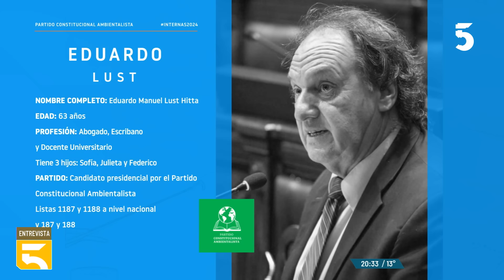Entrevista al candidato por el Partido Constitucional Ambientalista, Eduardo Lust l 24-04-2024